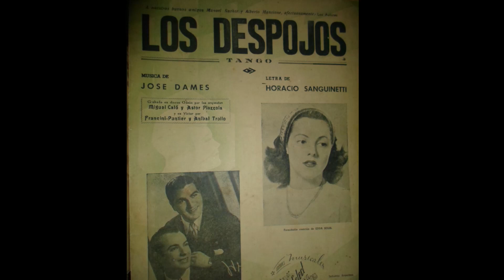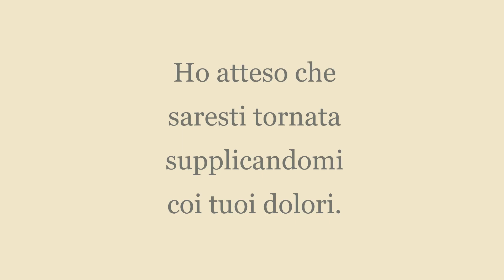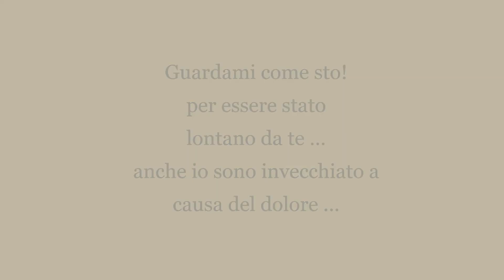Traduzioni di Tangos::: Los Despojos - Miguel Calo - Raul Iriarte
Frammento scritto da Jose Maria Otero che abbiamo tradotto per conoscere di piu a Horacio Sanguinetti, il Poeta.
" L'esperienza di un poeta che ha seminato le sue canzoni di successo nel campo del tango ed è scomparso dalla scena. Anche se ritorna ancora e ancora come un fantasma in canzoni come Los despojos che impressionano con la forza dei suoi versi come nelle piu note poesie di:
Nel Tango Los despojos, Sanguinetti divide la sua penna sui rischiosi percorsi dell'amore, della fine e della riunione quando le radici che hanno dato vita al romanticismo che sembrava eterno si sono prosciugati.

Musica del grande bandoneonista: Jose Dames
Poesia: Horacio Sanguinetti
Anno: 1947
Orchestra interprete: Miguel Calo con Raul Iriarte.

Consigliamo l' ascolto della versione radiale di "Los Despojos" da Anibal Troilo e Floreal Ruiz, come la interpretazione magistrale di Francini-Pontier con Roberto Rufino.

Traduzione by: Pamela Marmol ed Emiliano Pilloni
Potete seguirci nelle nostre Conversazioni Tangueras su Facebook, dirette delle 17h sulla nostra Fan Page "Accademia Tango Tradicion di Lecce"
Inoltre abbiamo una Accademia Online con lezioni di Tecnica e Musicalità sulla Piattaforma ZOOM, per ulteriori info: